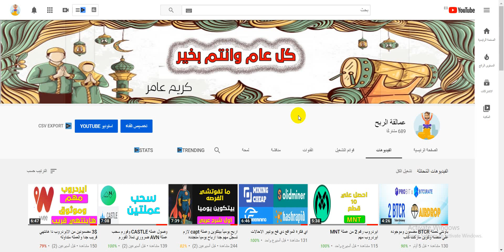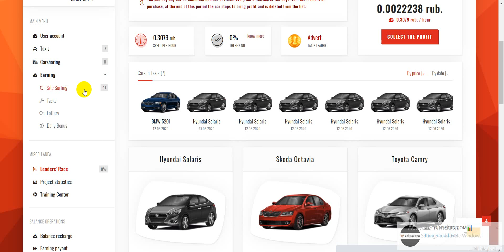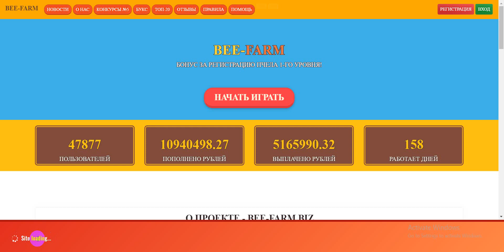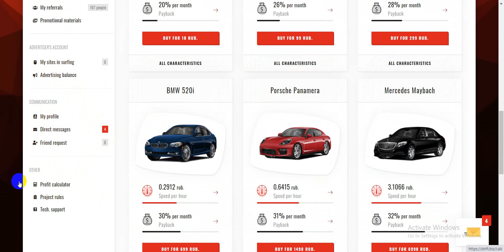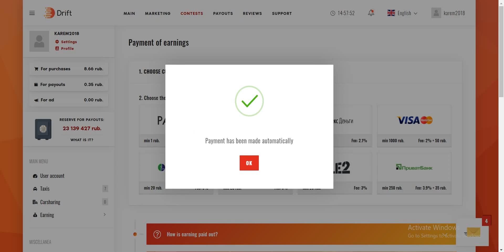4 اثباتات سحب من افضل موقع لربح عملة الروبل مجانا وبالاستثمار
تم ازالة الرابط لم يعد يدفع